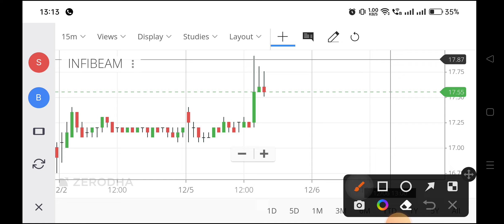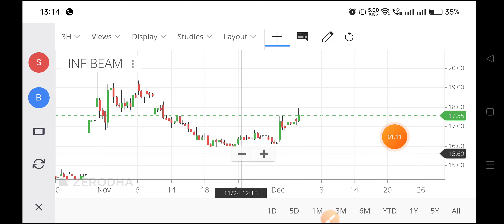infibeam share latest news,infibeam share news,infibeam share analysis,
expert view on infibeam,
infibeam share tamil,
about infibeam share,
infibeam avenues ltd share,
infibeam share business,
infibeam bonus share